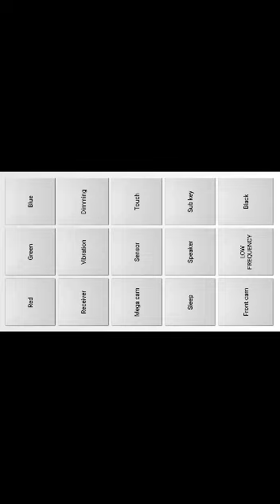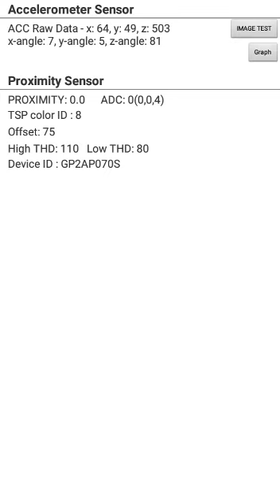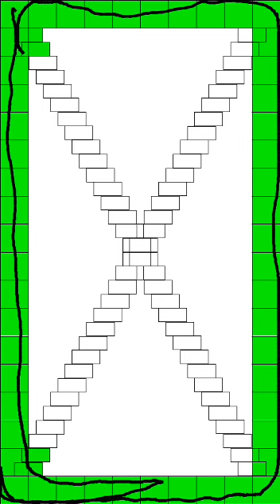Quick Test to Check smart phone performance